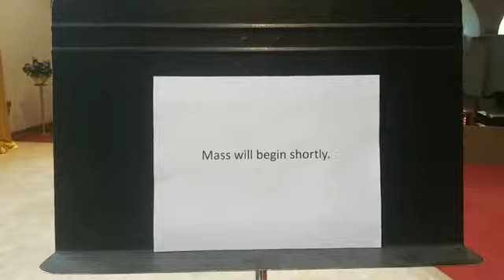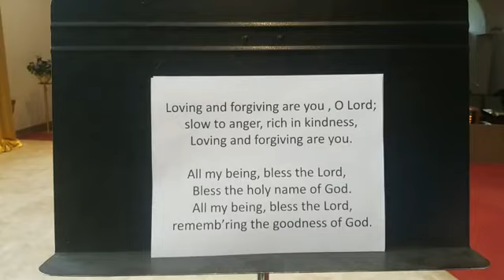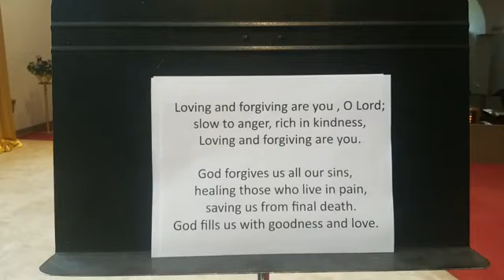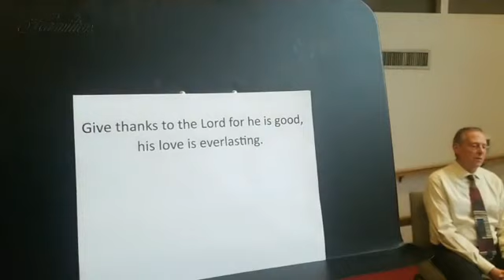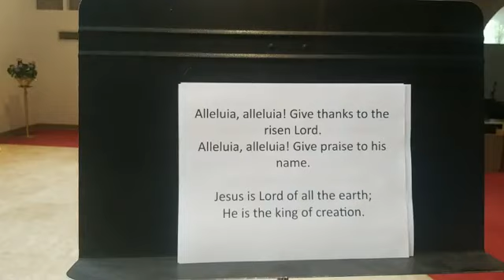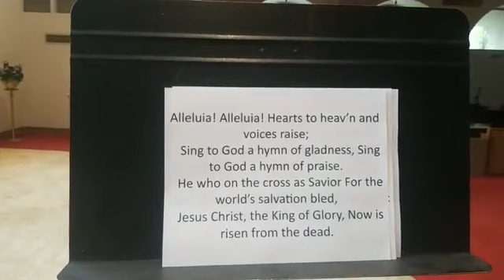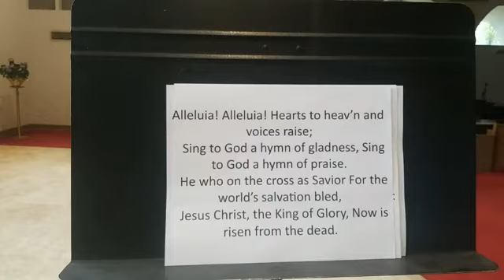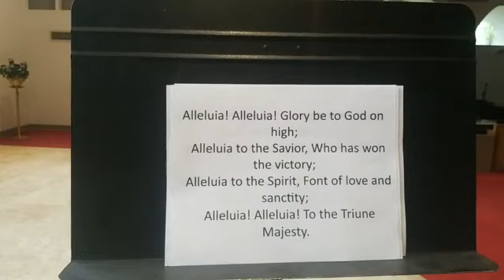Second Sunday of Easter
Mass on the Second Sunday of Easter

Loving and Forgiving: Text Based on Psalm 103:8, 1-2, 3-4, 8-10, 11-12.

Alleluia No. 1 Text: 88 with refrain; Donald Fishel. Music: ALLELUIA NO. 1. Used with permission.

Alleluia! Alleluia!  Text 87 87 D; Christopher Wordsworth, 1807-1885, alt. Music: Ludwig can Beethoven, 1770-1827; adapt. By Edward Hodges, 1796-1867.